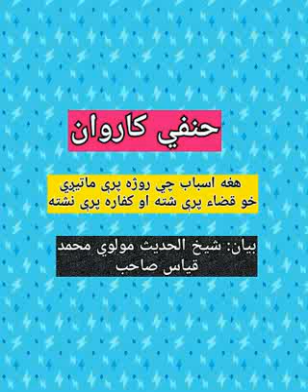هغه اسباب چي روژه پرې ماتيږي او کفاره پرې نشته